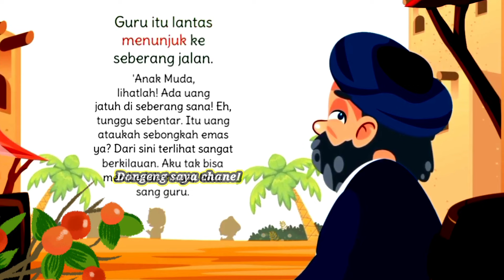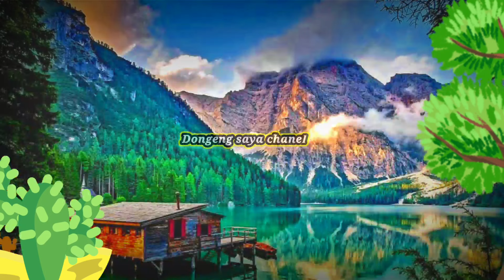Cerita anak Tas paling Berharga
kisah cerita dongeng